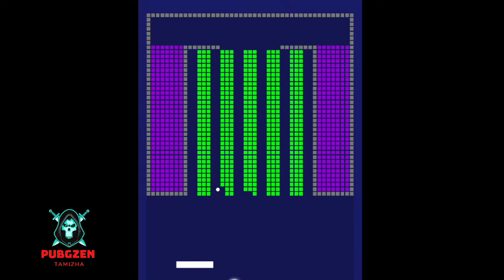Many Bricks Breaker Hard Trendy Game 25 Android Game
Support And Follow Pubgzen Tamizha for More Gaming Videos
break the bricks hard level